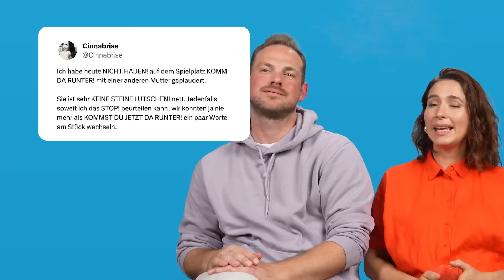Family Edition – Episode 4 | Twitterperlen reagiert ...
Liebe Mamas, liebe Papas, liebe Eltern! In unserer letzten Familien-Episode haben wir gemeinsam über durchaus schmeichelnde Komplimente gelacht und unsere lieben Eltern konnten sich kaum auf den Stühlen halten, als Kinder erklärten, wie der Orgasmus funktioniert. Auch heute werden eure Lachmuskeln wieder gewaltig auf die Folter gespannt.

Wenn euch unsere Familien-Fundstücke gefallen, würden wir uns wie immer über ein Like oder einen Kommentar hier freuen!

►  ALLE TWEETS AUS DEM VIDEO:
0:00 – Intro
0:17 – Feier
0:44 – Sonnenbrand
1:08 – Vase
1:50 – Träume
2:26 – Waschmittel
3:43 – Nachricht Rückruf
4:32 – Badezimmer
5:08 – Erziehungstipps mit Marie
6:16 – Katze ist bei Gott
6:46 – Zombieapokalypse
7:51 – Mutter des Jahres
8:33 – Outro